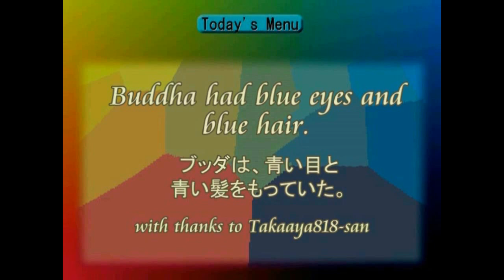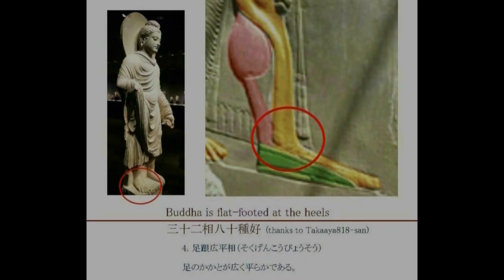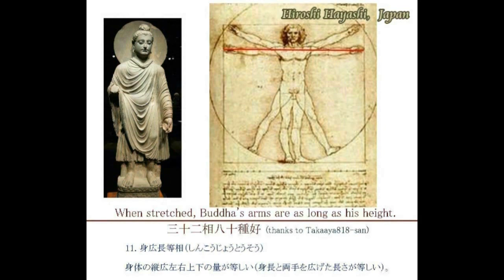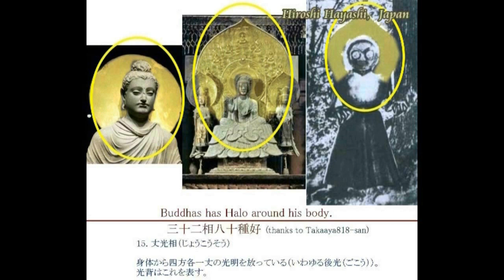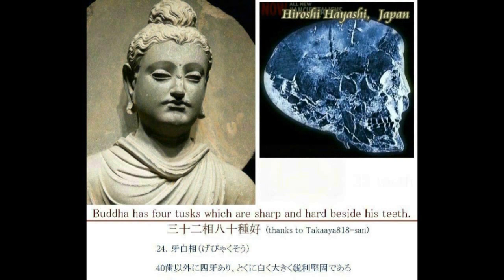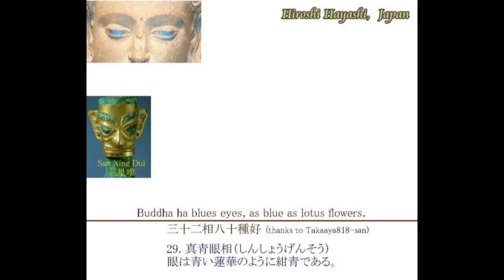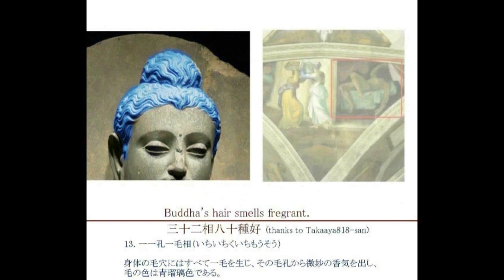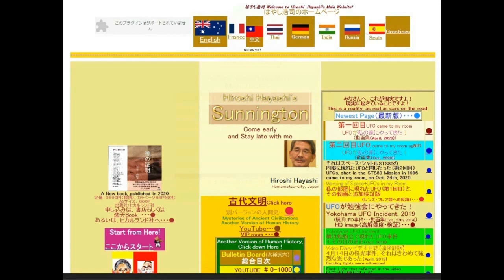4637【19】Buddha has Blue Hair and Blue Eyesブッダは青い髪と青い目をもっていたHiroshi Hayashiはやし浩司JP